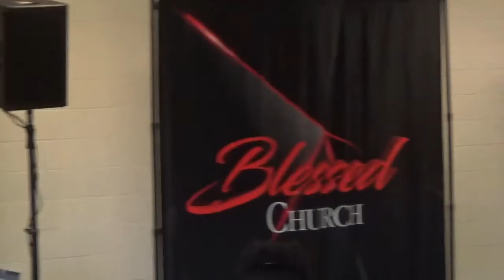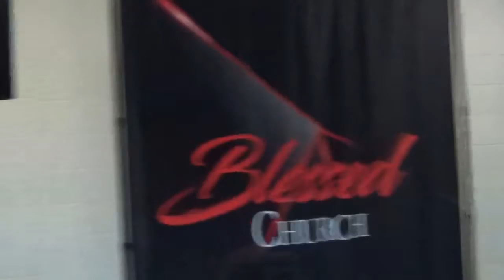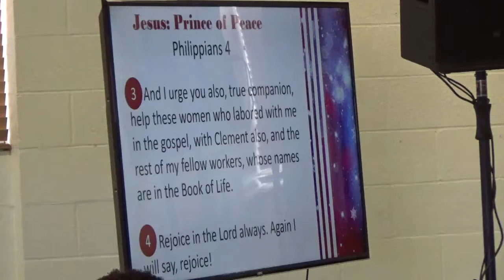"Prince of Peace" by Pastor Brad Buchanan - Blessed Church in St. Louis - Dec 23, 2018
"Prince of Peace" Sermon 4th part of the 4 part  "By Any Other Name" Christmas series.